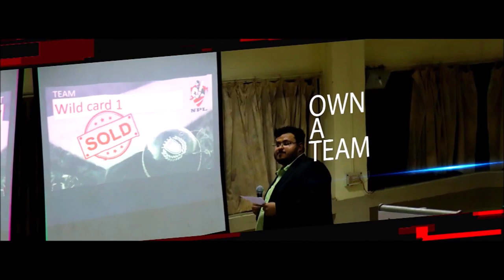NITIE Premiere League (NPL) Season - X Trailer